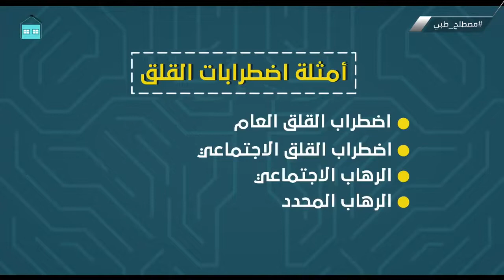مصطلح_طبي | علاج الاكتئاب والقلق مع د. وليد الزهراني.